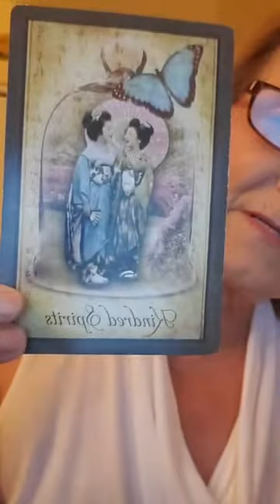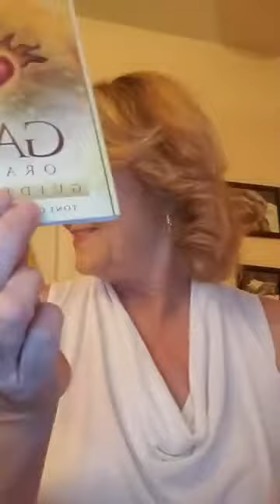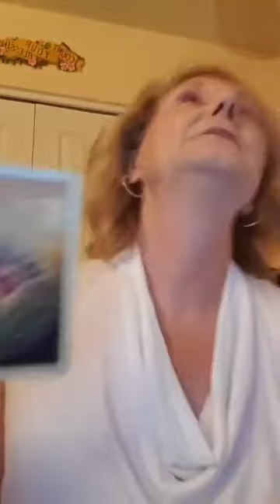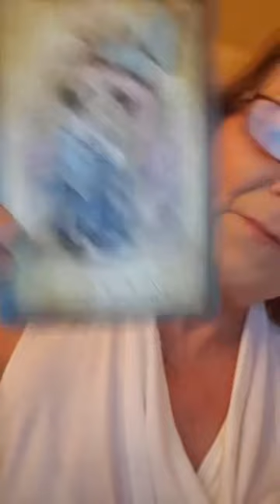Kindred Spirits Group Message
Facebook live Group message discussing dreams and how we are all connected and kindred spirits. Being reminded of that during this uncertain time and pandemic!